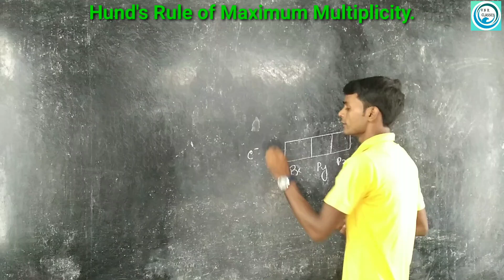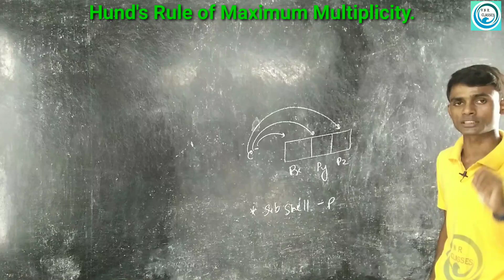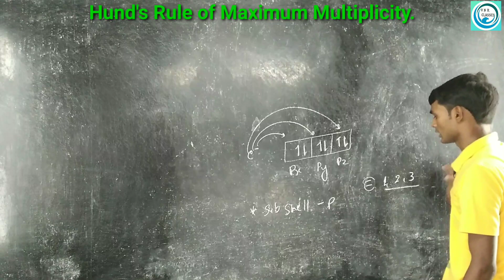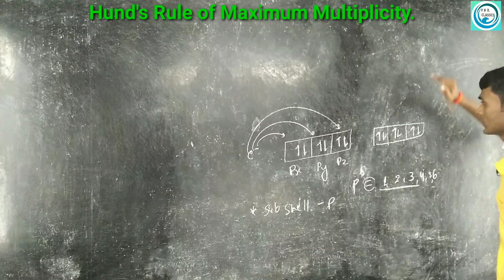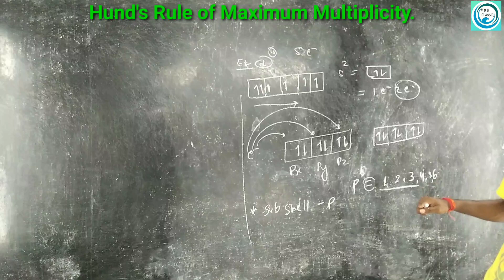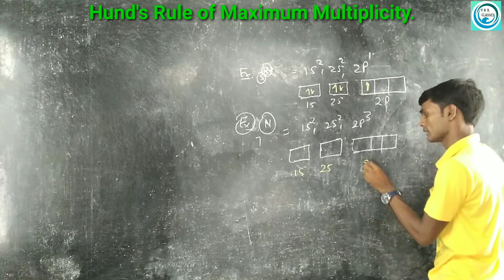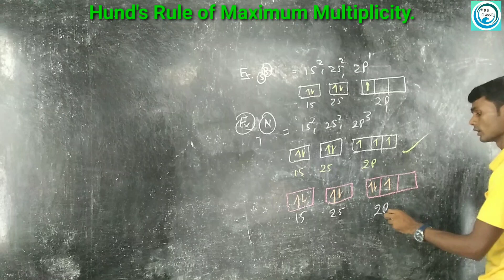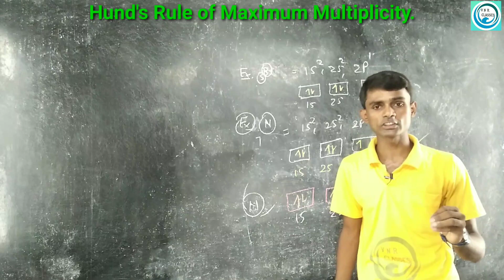Lc. 11 Hund's Rule of Maximum Multiplicity | Inorganic Chemistry | B.Sc.1st year | by- Prahalad Sir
Published - Structure of Atom | inorganic chemistry | B.Sc.-1styear. |Paper -1st| unit -first
by..Prahalad Sir is known for rerunigue focused and simplified board teaching to bring to students and easy and analytical methodology towards board.